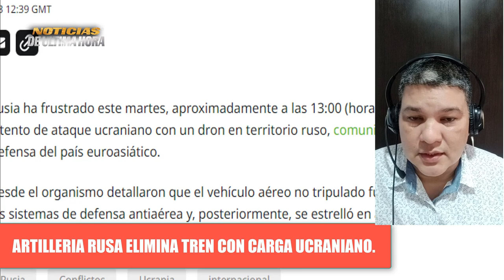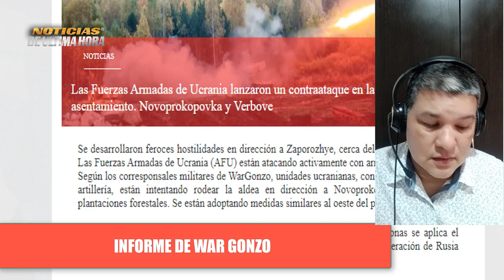ULTIMA HORA IMPUTAN A GENERAL EN COLOMBIA SUPER LUNA 30 Y 31 AGOSTO 2023 RESUMEN INTERNACIONAL HOY.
🚨Noticias de ùltima hora 30 de agosto de 2023.

✅ Imàgenes de la superluna que inicia hoy y se extiende hasta el proximo 31 de agosto en el mundo.

✅Fue imputado un ex general en Colombia por falsos positivos por la JEP

✅Resumen Internacional de noticias hoy 30 de agosto de 2023.

Boletin de noticias internacionales de hoy 30 de agosto de 2023

noticias de ultimo minuto rusia ucrania hoy 30 de agosto de 2023
news usa 30 de agosto de 2023
noticias en español hoy 30de agosto de 2023
crisis rusia ucrania 30 de agosto de 2023
noticias otan jens stoltemberg  30 de agosto de 2023
noticias ejercito rusia  30 de agosto de 2023
flota rusa del mar negro 30  de agosto de 2023
ministerio de defensa de rusia  30 de agosto de 2023
ministerio de defensa de ucrania  30 de agosto de 2023
noticias belgorod 30 de agosto de 2023
noticias rusia ucrania hoy 30 de agosto de 2023
igor konashenkov hoy 30 de agosto de 2023
noticiero telemundo internacional  30 de agosto de 2023
noticias moscu drones crimea 30 de agosto de 2023
noticias ultima hora rusia ucrania 30 de agosto de 2023
noticias cancilleria de exteriores de rusia 30  de agosto de 2023
ultimas hora putin zelenski 30 de agosto de 2023
ultima hora cajas negras grupo wagner
noticias ejercito rusia kupianks 30 de agosto de 2023
noticias valery gerasimov 30 de agosto de 2023
noticias sanciones rusia ue 30 de agosto de 2023
noticias otan taiwan
noticias accidente grupo wagner tver russia
investigacion cajas negras comite russia
noticias de ultimo momento
que esta pasando en rusia hoy 30 de agosto de 2023
que esta pasando en ucrania hoy 30 de agosto de 2023
que esta pasando en moscu hoy 30 de agosto de 2023
que esta pasando en niger
que esta pasnado en siria hoy 30 de agosto de 2023
noticias jhon kirby  30 de agosto de 2023
noticias cazas rusia f 35 siria   30 de agosto de 2023
noticias de fuerzas aero espaciales de rusia hoy 30 de agosto de 2023
noticias fuerzas aerro espaciales de ucrania hoy 30 de agosto de 2023
noticias dimitry peskov  30 de agosto de 2023
noticias l ituania polonia paises bajos maria zakharova
noticias efe 30 de agosto de 2023
noticias ap  30 de agosto de 2023
noticias cnn 30 de agosto de 2023
noticias miami 30 de agosto de 2023
noticiero mundial hoy 30 de agosto de 2023
noticias dimitry utkin hoy  30 de agosto de 2023
noticias general surovickyn hoy 30 de agosto de 2023
news united state 30 de agosto de 2023
news russia ukraine 30 de agosto de 2023
noticias buques de guerra rusia mar negro
noticias tass 30 de agosto de 2023
noticias militares rusia ucrania 30 de agosto de 2023
rusia laser perevest desplegado a la frontera ucraniana
noticias otan eeuu mar de china meridional
news world today 30 august 2023
noticias ue 30 de agosto de 2023
noticias zelesnki hoy 30 de agosto de 2023
noticias donald trump 30 de agosto de 2023
noticias brics 30 de agosto de 2023
noticias submarino Belgorod mar negro  30 de agosto de 2023
noticias evyengny prygozinme 30 de agosto de 2023
noticias china wagn yi 30  de agosto de 2023
noticias joe biden 30  de agosto de 2023
noticias ee.uu. 30 de agosto de 2023
news putin today 30 de agosto de 2023
noticias de Colombia 30  de agosto de 2023
noticias reino unido 30 de agosto de 2023
noticias italia 30 de agosto de 2023
noticias rt español 30 de agosto de 2023
noticias ejercicios militares eeuu mar de china meridional
noticias mar baltico aviones otan 30 de agosto de 2023
noticias f 35 vs cazas russia en siria 30 de agosto de 2023
noticias avances russia30 de agosto de 2023
noticias de ultimo minuto putin hoy 30 de agosto de 2023
ultimas noticias mundiales hoy 30 de agosto de 2023
noticias de colombia jep mario montoya
super luna azul hoy 30 de agosto